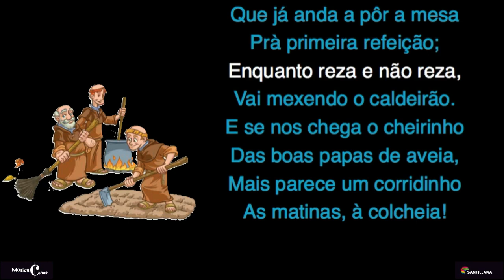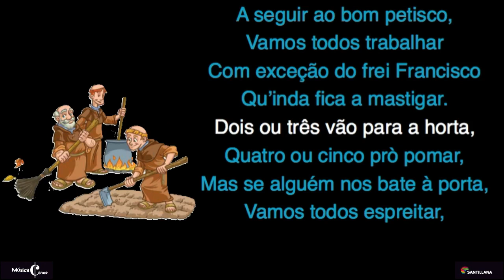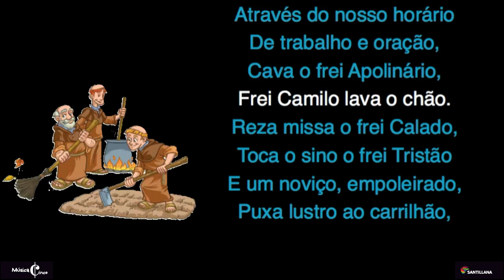Ora et labora (rap modal) - KARAOKE INSTRUMENTAL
Karaoke INSTRUMENTAL do rap "Ora et labora", sobre os modos gregorianos.

Autor - Prof. Dr. José Carlos Godinho